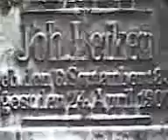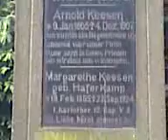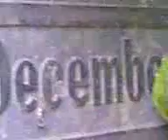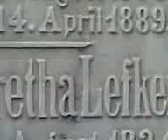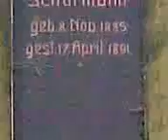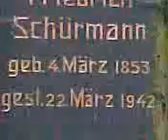Du-Rheinhausen Der Ehrenfriedhof 2.3gp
Wir befinden uns nun auf den Ehrenfriedhof in Duisburg-
Rheinhausen in Asterlagen.Opferungen sind hier nicht
mehr.Aber trotzdem ist dieser Friedhof für Satanisten zur
gute Ruhe geeignet.